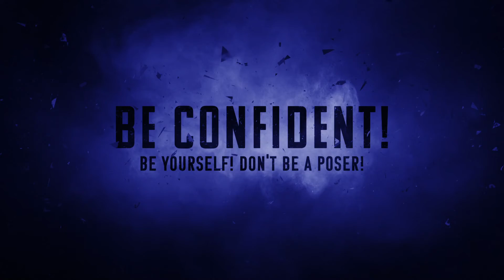How To Be Comfortable On Camera: Part 2 of 4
Are you nervous in front of the camera? Here are some tips to help you through, from experts who know what it feels like to be nervous!

All media is © respective owners, and tribe74 makes no title or claim of ownership of any publicly sourced media. tribe74 is not sponsored or endorsed by any products we share or use in any of our videos.

Equipment we use:

Camera 1
Camera 2
Camera 3
Camera 4

Lens 1
Lens 2
Lens 3

Microphone 2

Mini Tripod

Please visit us at tribe74.com for all of your small business or creative business needs. We specialize in photography, videography, design, branding and illustration! Sign up for our newsletter for up-to-date information and deals!